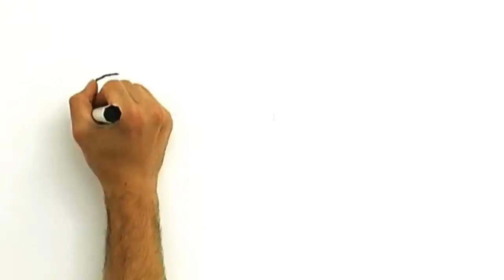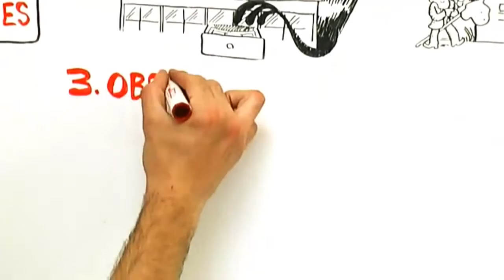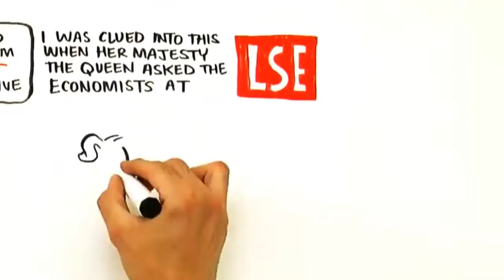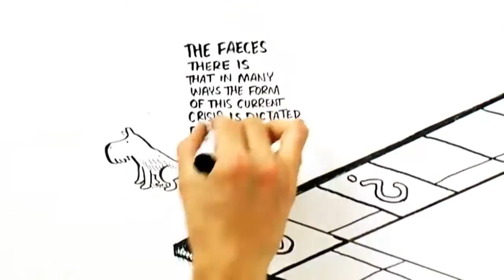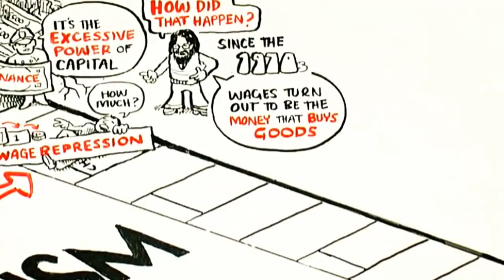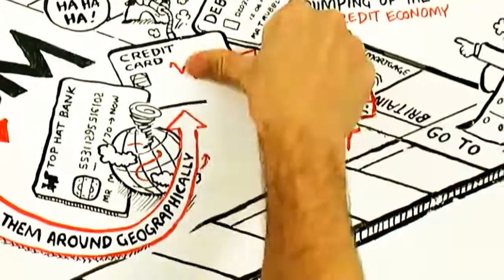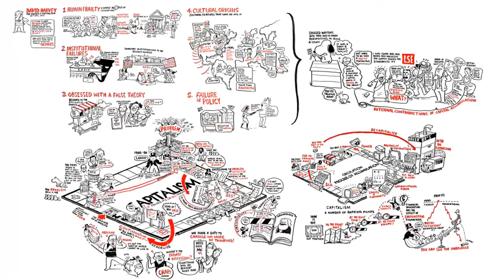David Harvey - Krisen des Kapitalismus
Der marxistische Geograf David Harvey wirft einen blick auf die Krisen des Kapitalismus und wirft die Frage nach einer verantwortungsvolleren und humaneren Gesellschaftsordnung auf.

Das Video wurde von der RSA erstellt und von Christian Frings im Auftrag der Rosa-Luxemburg-Stiftung deutsch untertitelt.